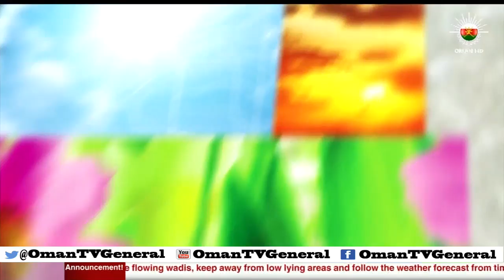تلفزيون سلطنة عمان يستخدم لأول مرة تقنية الإستوديوهات الإفتراضية لتغطية الحالة الجوية